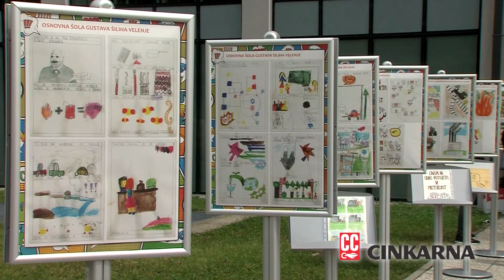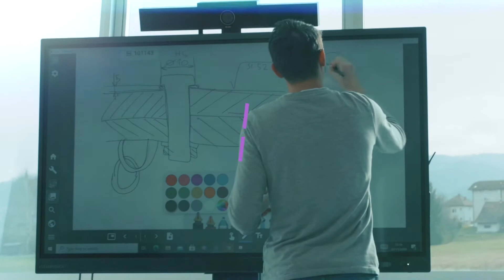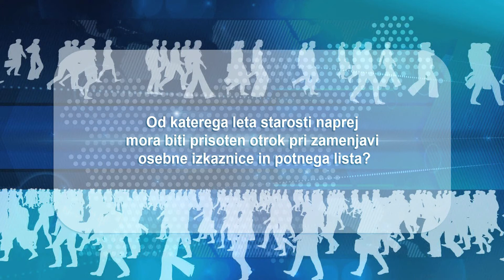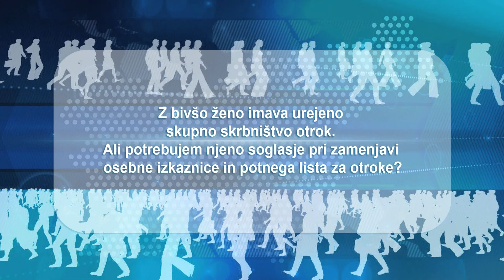Tedenska izdaja 1.9.2021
- Lučka Počkaj, igralka v Gledališču Celje
- mag. Marijana Kolenko, vodja aktiva ravnateljev celjskih osnovnih šol